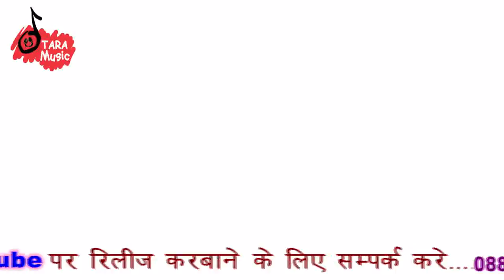aja ramgaon chauraha|| आजा रामगाँव चौराहा || bhojpuri romantic song | girdhari lal | satish arpit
aja ramgaon chauraha|| आजा  रामगाँव चौराहा || bhojpuri romantic song | girdhari lal |babita bawari । satish arpit

ALBUM :aja ramgaon chauraha|| आजा  रामगाँव चौराहा ||
SINGER : girdhari lal yadav , babita bawari
WRITERT : mukesh chauhan
LABLE : TARA MUSIC
RECORDING : ARPIT MEDIA VISION
                          MAYUR VIHAR ,DELHI

akshara singh का सुपरहिट holi नथूनिया टुटल होली में अक्षरा सिंह nathuniya tutal holi me 2019.

happy holi 2019 होली में नथूनिया टूटल जीजा जी _ status video _by  status world bhojpuri.
pawan singh holi song 2019 - pawan singh holi song 2019 !.

pawan singh new holi song 2019 - सा रा रा बोल के - sa ra ra bol ke. pawan singh का new holi song 2019 | jawan bhailu holi me - जवान भईलु होली  में | bhojpuri holi song.

pawan singh new holi dj full song 2019 - फलाना बो धराईली हो होलिया में new holi special song. pawan singh का superhit holi song 2019 | भाभी जी घर पे हैं क्या | bhabhiji ghar pe hai kya.. pawan singh new holi song 2019.
khesari lal holi video songs - lotusmusicbhojpuri khesari lal holi video khesari lal holi song 2018 khesari lal holi video 2018 khesari_lal_holi_stage_show khesari lal holi video song khesari
bhakti birha khesarilalyadav holi khesari lal yadav 2019 khesari lal holi song 2019 khesari holi 2019 .
khesari lal yadav & dimpal का जबरदस्त होली dance | rangwa petikot mein |new bhojpuri holi video song
holi gana video 2019 - Web Title: naikhe balam ghare mor latest bhojpuri song 2019 singer tanu priyanka
neelkamal singh naya holi video 2019 .
Chapra main Pakdaenge video song - chapra main padenge video song .
chapra main pakdayenge thik hai .
chapra main pakda enge song . presenting the full video of chapra main pakdaenge sung by khesari lal yadav... presenting the full audio of chapra main pakdaenge sung by khesari lal yadav...

छपरा में पकड़ाएंगे chapra main pakdaenge thik hai khesari lal yadav bhojpuri holi whatsapp status.

Category